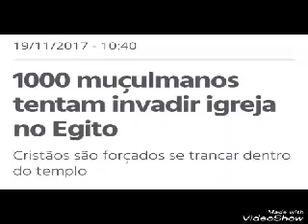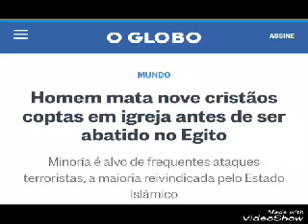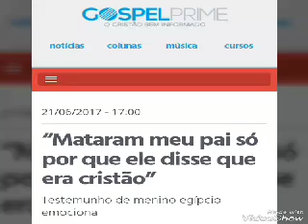SUCESSO DE JOGADOR EGÍPCIO FAZ INGLESES SE TORNAREM ISLÂMICOS